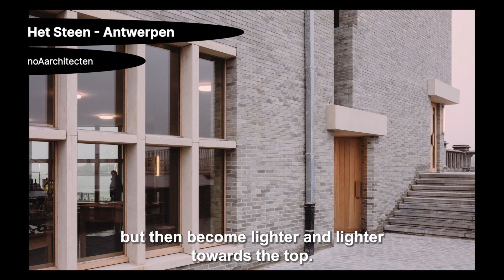Brussels Architecture Prize 2023 | Het Steen | noAarchitecten [Extra Muros]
‘How do you redesign a historic building that plays a central role in the city skyline while integrating a challenging programme? The architects courageously decided to inscribe the figure of the castle into the redevelopment of the existing ruin, creating a consistent urban figure that will anchor itself in the cityscape.’ Kaye Geipel

video by: Kadanja